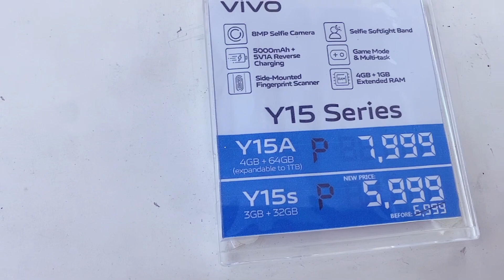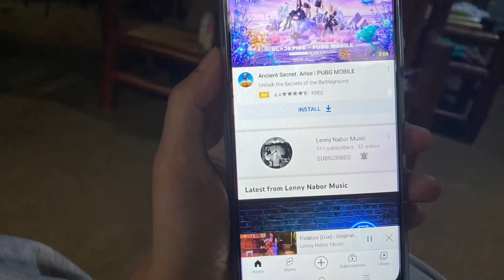Buying Vivo Y15s for Tita Jeng